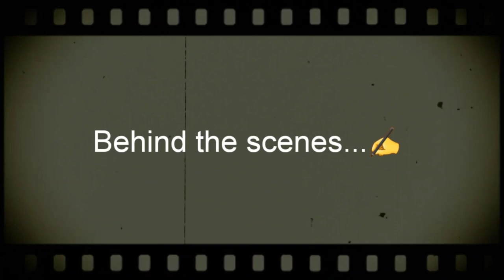Homemade Hersheys Chocolate Syrup recipe ll Chocolate Sauce ll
Homemade Hresheys Chocolate Syrup recipe ll

ingredients:
1. Cocoa powder         - 3 or 4 tbsp
2. water                         - 2 cups
3. sugar                         - 1 cup
4. vanilla essence       - 1 tsp

Beatbyshahed